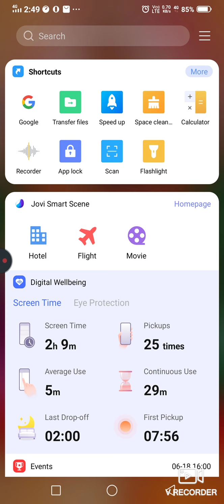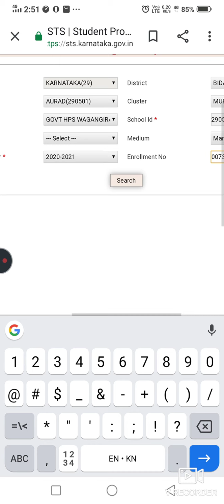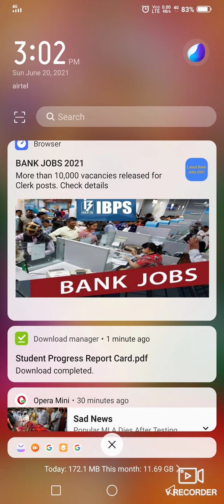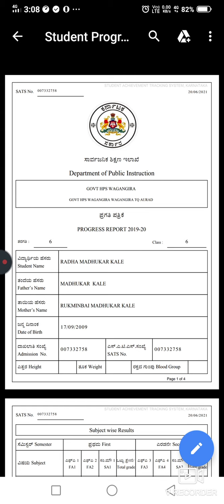How to Generate"PROGRESS CARD"ಪ್ರಗತಿ ಪತ್ರವನ್ನು ಹೇಗೆ Generate ಮತ್ತು download ಮಾಡಿಕೋಳ್ಳಬೇಕು in SATS